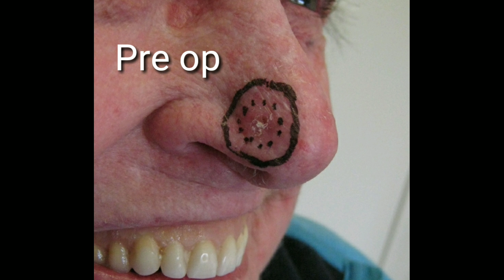Skin cancer treatment complications. The nasal full thickness skin graft. #72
Full thickness skin grafts are commonly used to repair defects of the nose following skin cancer surgery. This video demonstrates the likely outcome following such surgery.